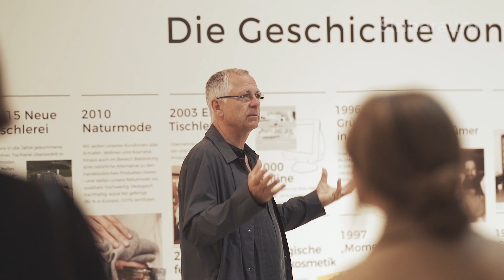Entdeckungstour durch die Grüne Erde-Welt – Eine Sehnsucht, die verbindet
Spüren, riechen, mit allen Sinnen Natur erleben – das konnten beim 1. Bloggerevent am 9. Oktober 2018 in der Grüne-Erde Welt 18 Teilnehmerinnen und Teilnehmer aus Deutschland und Österreich. Begeisterung und Staunen über die Vielfalt der Grüne Erde bei den Internet-Profis, die den Ausflug ins Almtal sehr genossen.

Erleben auch Sie in der Grüne Erde-Welt Spannendes über unsere Produkte und ihre Entstehung, lassen Sie sich von unseren Gedanken und Ideen inspirieren und teilen Sie mit uns unsere Sehnsucht nach einem naturverbundenen, sozial gerechten und sinnlichen Leben.

Bringen Sie Zeit zum Entdecken, Genießen und Verweilen mit! Für entspanntes Spazieren in unseren liebevoll gestalteten Gärten mit seltenen Obst- und Gemüsesorten, für traumhafte Momente in unserer japanisch inspirierten Schlafwelt, für interessante Einblicke in die Arbeit unserer Handwerker, eine kleine Pause in unserem Bio-Bistro, unseren Sinne-Raum, die große Möbelausstellung, das Grüne Erde-Haus, unseren Store und viele andere wunderbare Dinge, zum Fühlen, Tasten, Schnuppern, Ausprobieren und Erleben!